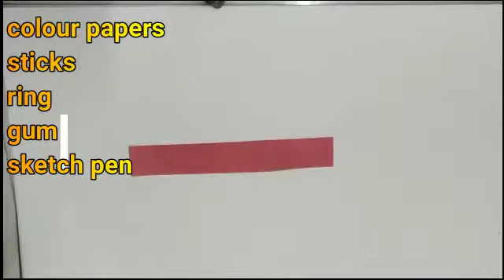uyir ezhuthukal craft ideas ||kids craft ||spv creative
uyir ezhuthukal craft ideas ||paper fruits craft ||spv creative
Dear friends
This video how to teach tamil letter in easy way for kids very easy to learning method and fun activity for kids kids paper craft.Tamil uyir ezhuthukal wheel activity for kids thanks for watching my video